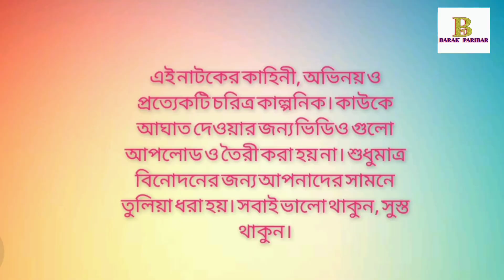bike accident || motivational story || barak paribar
bike accident
accident
biker accident
live bike accident
live accident
bike accidents
motorcycle accident compilation
bike accident status
bike accident in india
skylord bike accident
skylord accident
dangerous accident
my bike accident
top bike accident
ktm bike accident
bad motorycle accidents
mowa bike accident
i got bike accident
4v accident
biker moments
motor bike accident
worst bike accident
bike accident india
super bike accident
motivational story
motivational story in hindi
motivational video
story
motivational speech
motivational
inspirational story
motivaional story
moral story
motivational speeches
motivationall story
emotional story
hindi motivational story
motivational stories

bangla natok
live bike accident record
bike accident | cctv
bangla natok 2022
Sylheti natok
Bengali motivational video
শিক্ষামূলক নাটক
শিক্ষামূলক বাংলা নাটক
short film